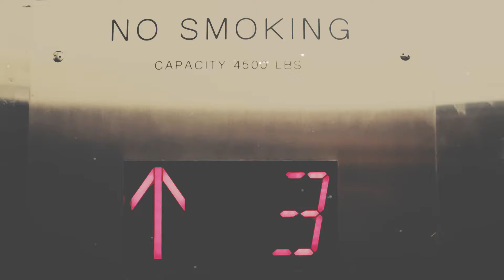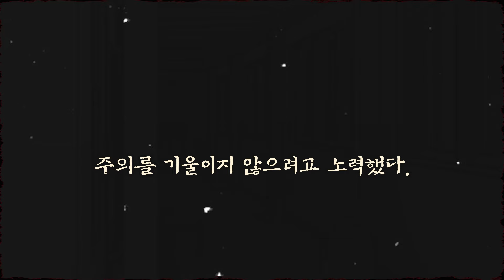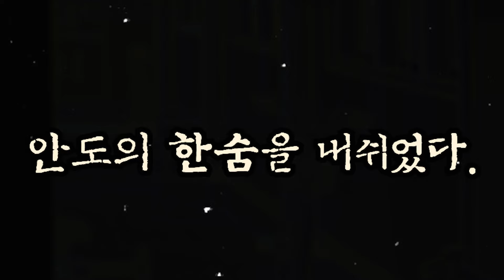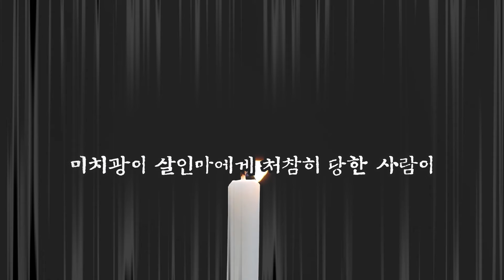난 이제 귀신을 믿는다 '내가 귀신을 믿게 된 이유'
엘리베이터 문이 열리고,
나는 아파트 복도로 나왔다.

어째서 인지
복도의 불이 모두 꺼져 있었다.

내가 사는 집은 복도의 끝자락이었다.

너무도 자주,
별 생각도 없이 매일 걸어왔던 길이다.

그러나 암흑 속이었던 적은 한 번도 없었다.

나는
발걸음을 옮겼다.
흥미로운 이야기를 라디오드라마 로 재구성,
재미있게 들려드립니다.

이번 이야기는,
 '내가 귀신을 믿게 된 이유' 입니다.
   제보 : 넵튠 님
   출처 : Reddit
   각색 : 브레이든

◈사연제보/비지니스 문의◈

The contents of this channel stand unique in themselves that have been given permission
from the authors of the original stories to include a distinctive/intrinsic creative value added by Braiden
 -the creator-.